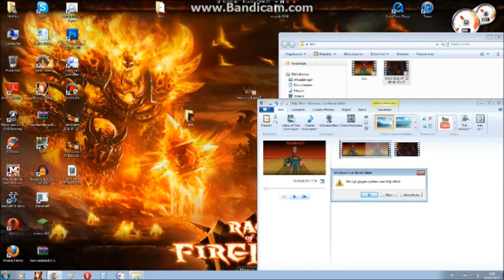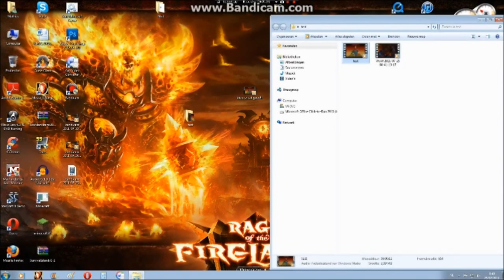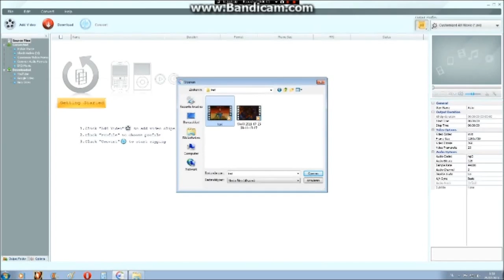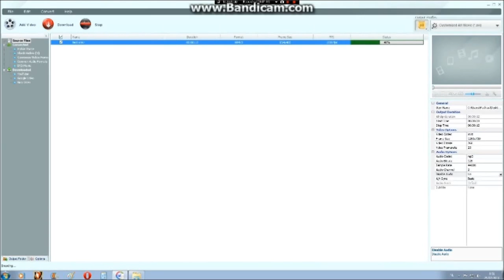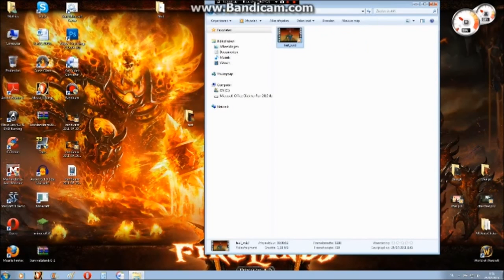How to record minecraft gameplay and how to make the fill smaller!